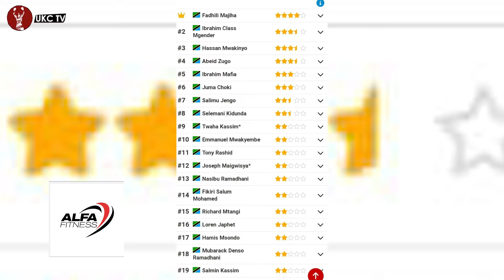RECOD YA MABONDIA BORA 20, TANZANIA NA VIWANGO VYAO VYA UBORA DUNIANI. FADHILI MAJIHA ANAONGOZA